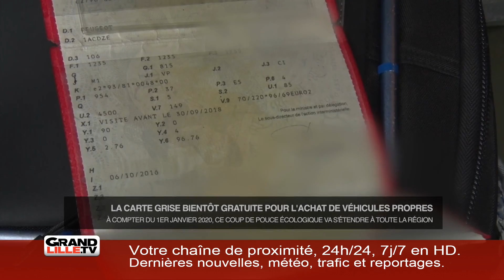Mardi 8 Octobre 2019 - L'information de la soirée